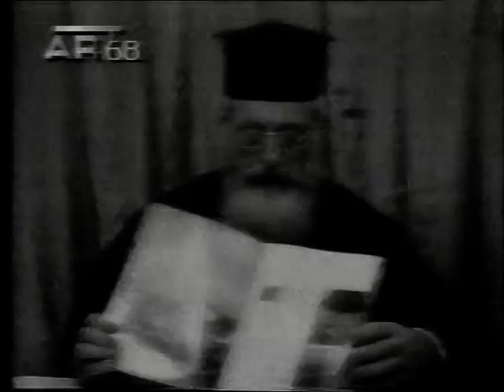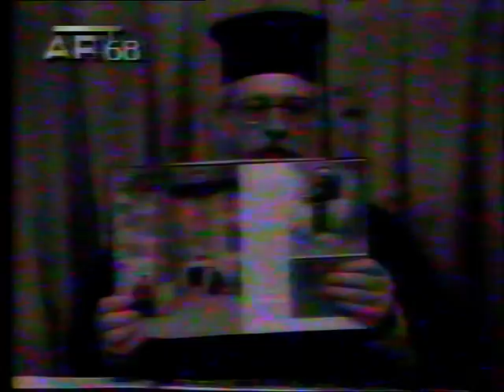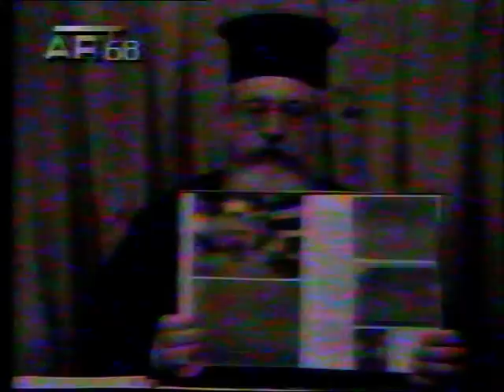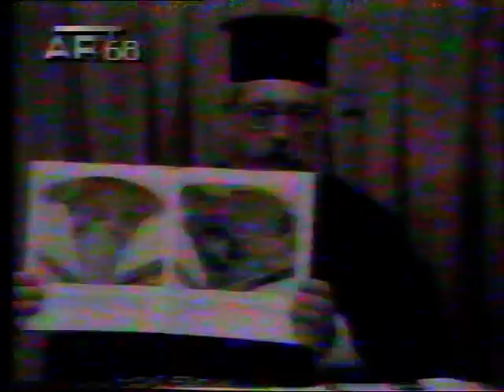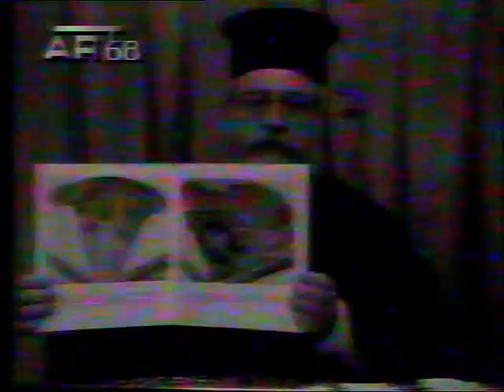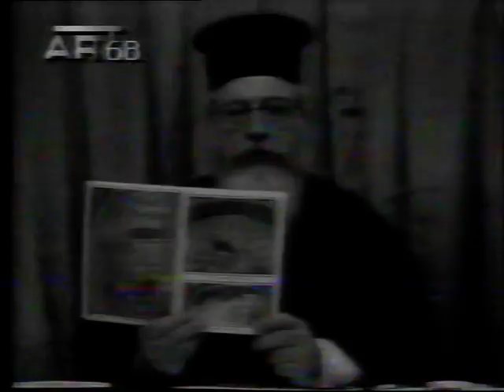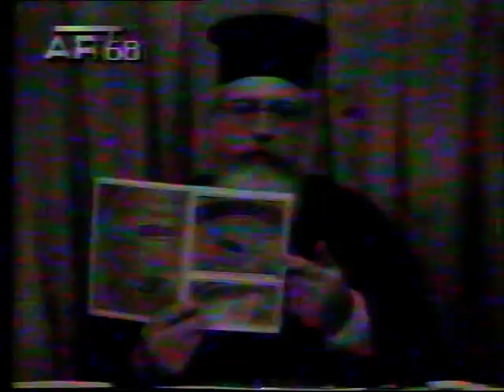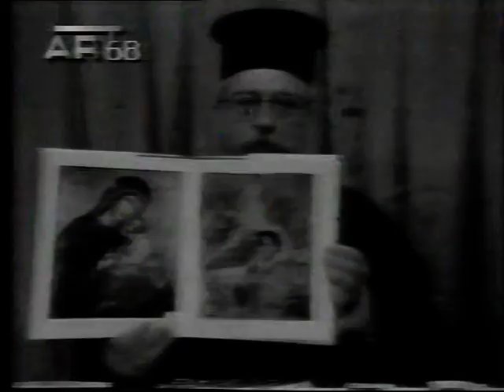Πατηρ. ΕΜΜΑΝΟΥΗΛ ΚΑΛΥΒΑΣ 23\12\ 93 'ΧΡΙΣΤΟΥΓΕΝΝΩΝ'